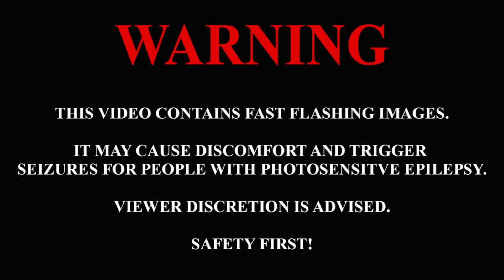Bond by Lucy Roberts - 2022 Ntarupt Student Film Contest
A film by Lucy Roberts from The Hockaday School